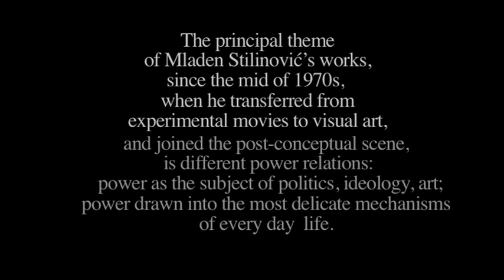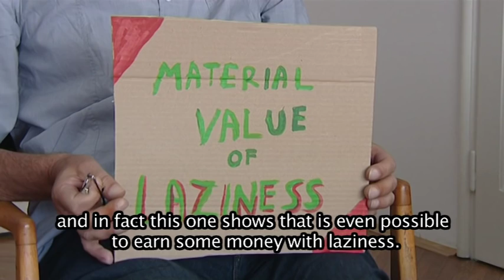Mladen Stilinovic - Lazy Birthday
Mladen stilinovic artist talks about Lazy Birthday concept.